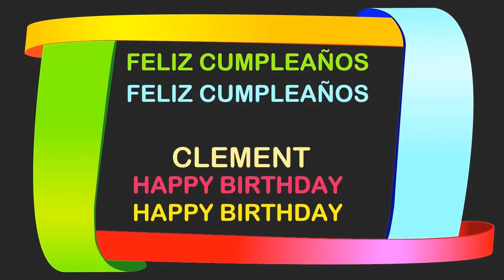Clement Birthday Postcards & Postales